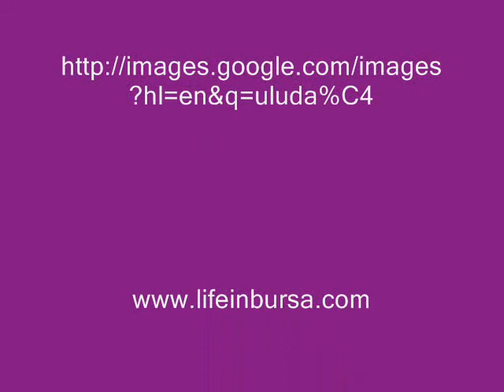Bursa Uludag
Speaking class final project